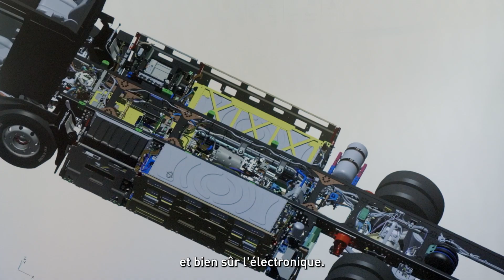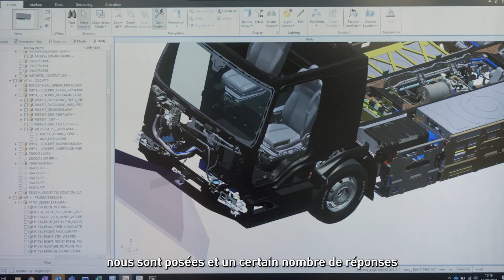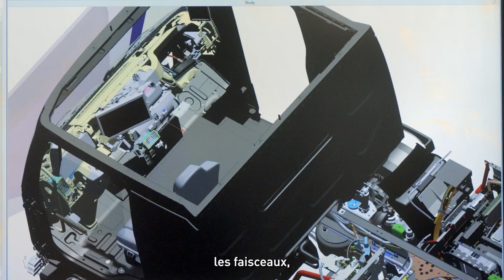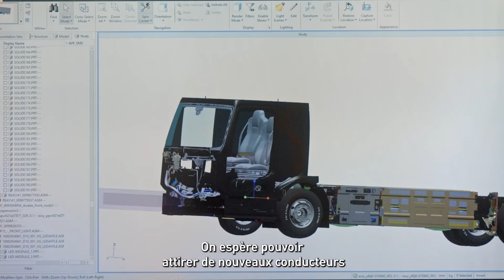Oxygen, l'avenir du transport urbain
Avec le projet Oxygen, nous co-construisons le camion urbain du futur

Fournir un tout nouveau camion électrique de 16 tonnes à notre client et partenaire GEODIS, expert en logistique, pour le tester en conditions réelles de livraisons urbaines dans Paris en 2023, tel est l’ambition du projet Oxygen.

Nous avons constitué une équipe expérimentée, au cœur d’un vaste écosystème de 17 partenaires notamment Géodis et P3, pour favoriser l’intelligence collective autour de la vision et du désir de transformer la logistique urbaine pour rendre nos villes meilleures. Pour nous tous, cela signifie :
- Réduction des émissions de CO2 et des nuisances sonores ;
- Amélioration des conditions de travail des livreurs
- Cohabitation sereine avec les usagers de la route grâce à une visibilité accrue et une sécurité active et passive renforcée

👉 Envie d'en savoir plus sur ce camion de démonstration produit dans l’usine française Renault Trucks de Blainville-sur-Orne ?

👉  Envie d'en savoir plus sur sa première présentation aux salariés de Renault Trucks ?